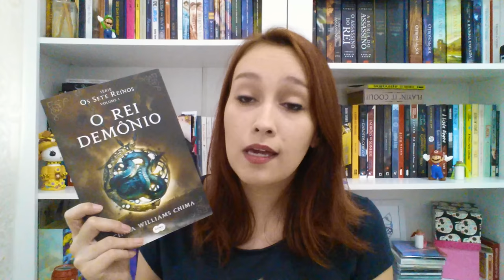RESENHA: O Rei Demônio - Cinda Williams Chima | Resenhando Sonhos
Resenha do primeiro livro da Série Os Sete Reinos, da autora Cinda Williams Chima, O Rei Demônio.